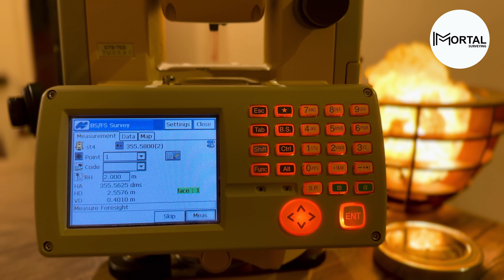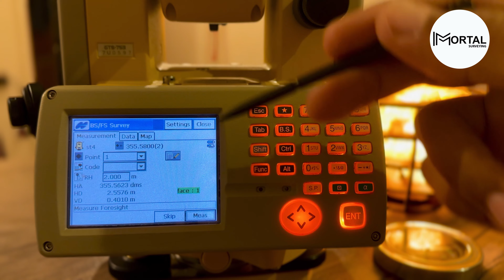قائمة Survey فى توتال استيشن توبكون Topcon gts 750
واحدة من سلسلة محاضرات توتال استيشن توبكون Topcon gts 750